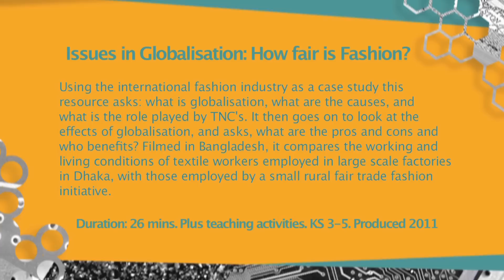Issues in Globalisation: How Fair is Fashion? (Preview)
Using the international fashion industry as a case study this resource asks: what is globalisation, what are the causes, and what is the role played by TNC's. It then goes on to look at the effects of globalisation, and asks, what are the pros and cons and who benefits? Filmed in Bangladesh, it compares the working and living conditions of textile workers employed in large scale factories in Dhaka, with those employed by a small rural fair trade fashion initiative.

Endorsed by OCR for use with their GCE Geography specification.